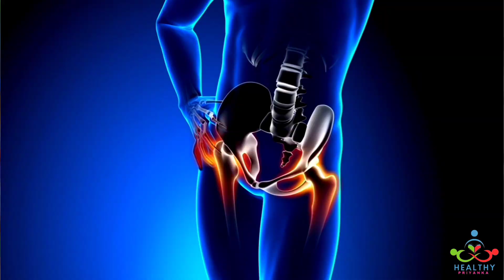5 Foods that have More Calcium than Milk (Get Stronger Bones) 🩻| Strong bones